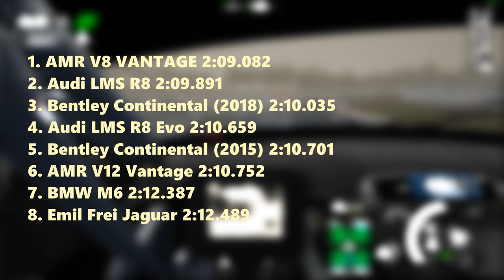Assetto Corsa Competizione | Which Car is the Fastest in the Wet (Part 3/5)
➤PC SPECS:

4.6GHz Hex-Core Intel Core i7 8700
2TB Hard Drive 8GB of 2666MHz DDR4 RAM